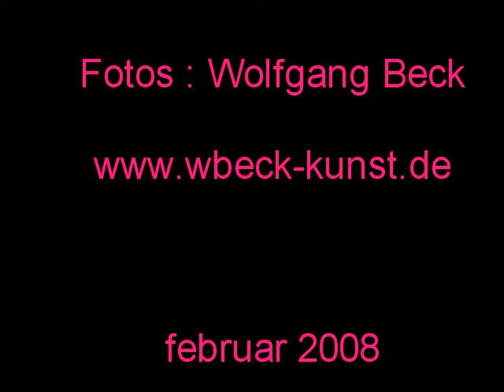Wolfgang Beck - Flowing Photos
In diesem kleinen Video geht es mal wieder um die Verbindung von Malerei und Fotografie.Und Musik. Die eigenen Fotos wurden mit dem Selbstauslöser gemacht, und Isabella ist ein tolles Modell. Der Beginn einer sehr fruchtbaren Zusammenarbeit, die zuvor schon länger im künstlerischen Austausch miteinander gestanden ist.